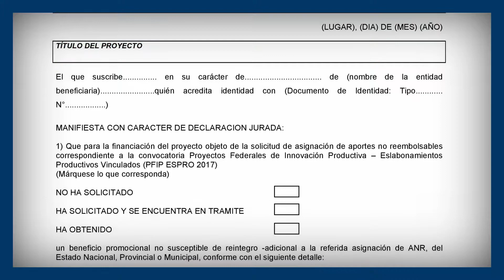ANEXO X - DD.JJ. otro financiamiento ESPRO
Tutorial institucional para el llenado del Anexo X (Declaración de existencia de otro financiamiento para el proyecto presentado) del documento "bases de la convocatoria" para la formulación de proyectos financiados por la línea PFIP ESPRO del Consejo Federal de Ciencia y Tecnología (COFECYT).